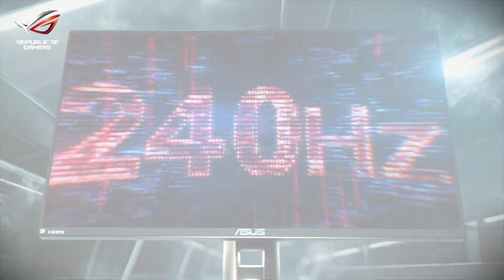Marka numer jeden wśród monitorów dla graczy